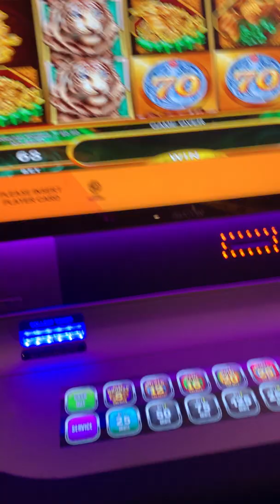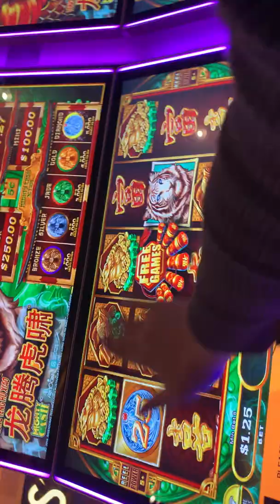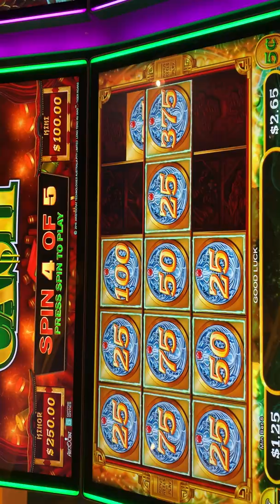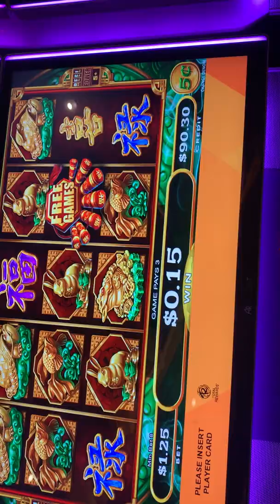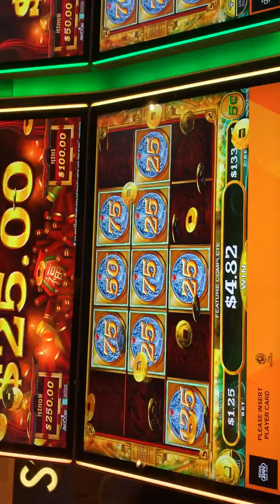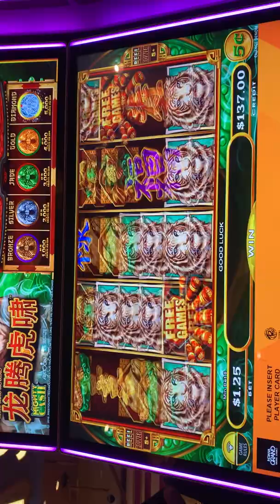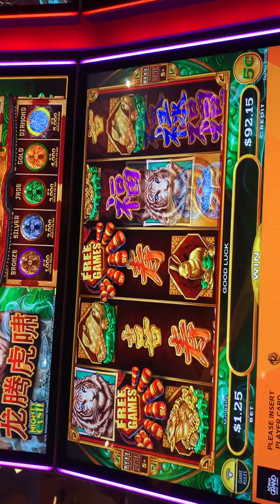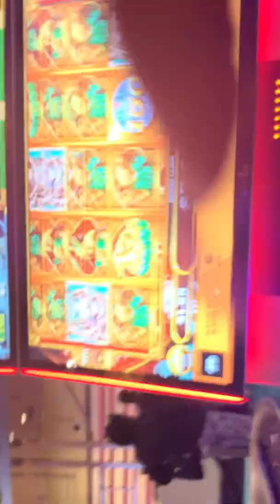Might Cash! This may be my new fav!!!